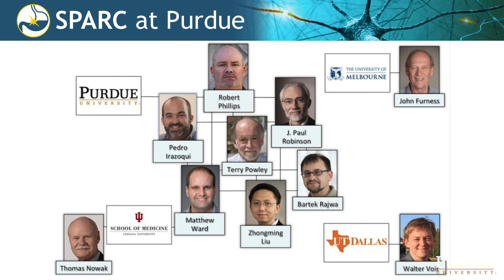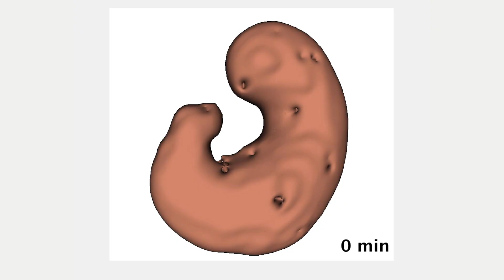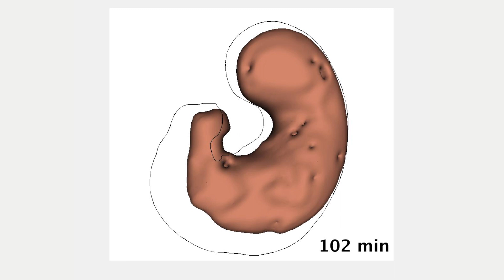MRI shows how stimulation helps digestive disorders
More than 60 million people in the U.S. suffer from disorders in the gastrointestinal tract that could be cured by electrical stimulation, but scientists don't fully understand the therapy's effects on the stomach.
Purdue University researchers used an MRI to show a play-by-play of how sending an electric impulse to the vagus nerve successfully corrects stomach complications. The technique paves the way for more precise treatment that drugs and dietary changes have not achieved.

Featured Purdue Researchers:
Kun-Han "Tom" Lu, Ph.D. student, Electrical and Computer Engineering
Zhongming Liu, Assistant Professor, Biomedical Engineering and Electrical and Computer Engineering.

The work was supported in part by SPARC (Stimulating Peripheral Activity to Relieve Conditions) project, an initiative of the National Institutes of Health to map out the stomach's neural circuitry.  It was published as the cover of the journal Neurogastroenterology and Motility for its October 2018 issue.

Purdue University's College of Engineering is among the largest in the United States and includes 13 academic programs, all with high rankings. U.S. News and World Report ranks Purdue Engineering in the Top 10 nationwide.